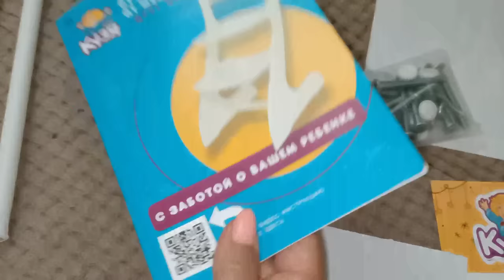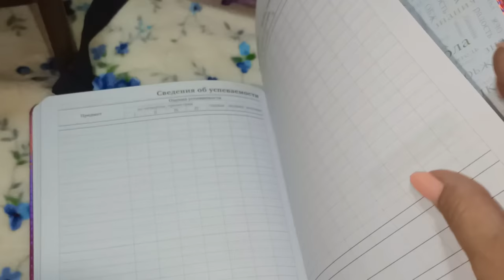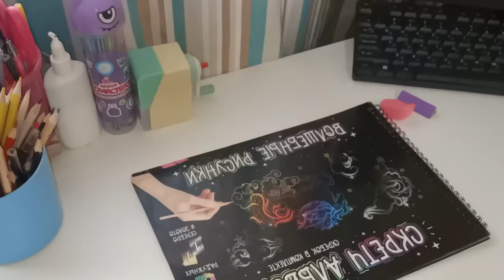РЕМОНТ В ДЕТСКОЙ Ч.1 - ПОКУПКА МЕБЕЛИ, ГОТОВИМСЯ К ШКОЛЕ / РАСТУЩИЙ СТУЛ "ПАВЛИН" ОТ "ДРУГ КУЗЯ"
ВСЕМ ПРИВЕТ!!!
В этом видео покажу вам свои бюджетные покупки мебели и не только в детскую - письменный стол, растущий стул Кузя, покупки к школе - рюкзак, механическая точилка и многое другое!